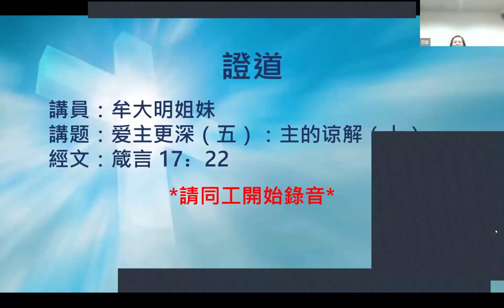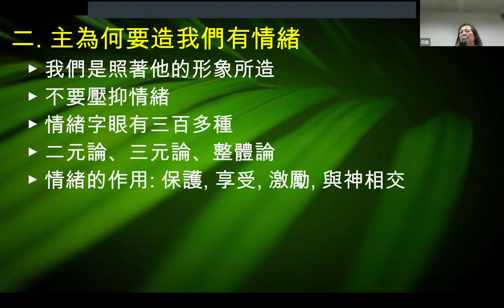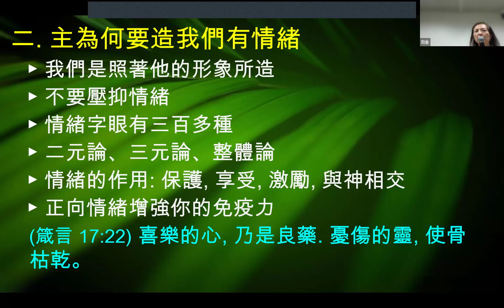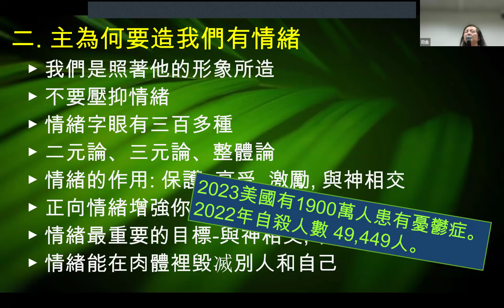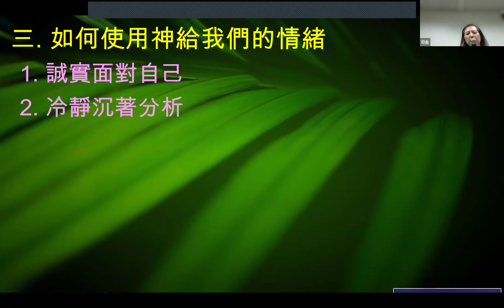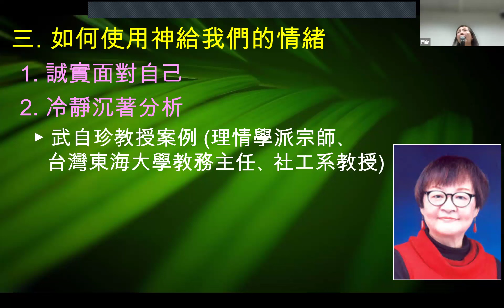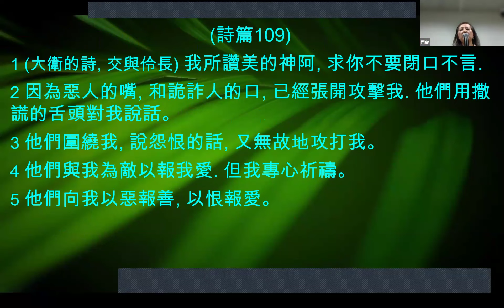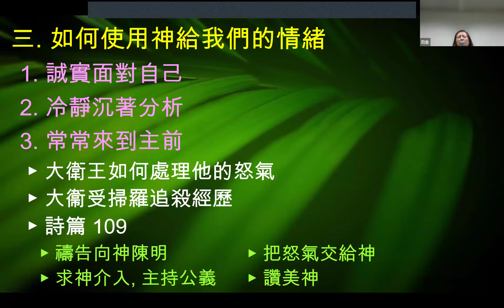安提阿福音教會, 主日信息, 4/14/2024, Antioch Chinese Gospel Church, ACGC Sermons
4/14/2024
牟大明師母
愛主更深(5) 主的諒解(上)